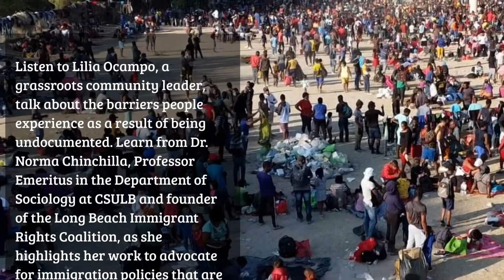Immigration Forum Sept 19, 2021 at 1PM